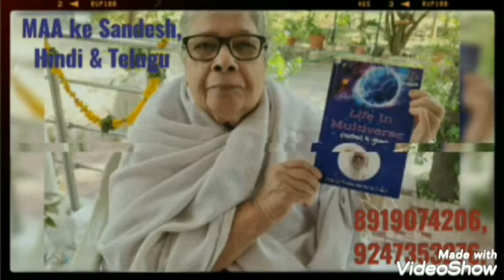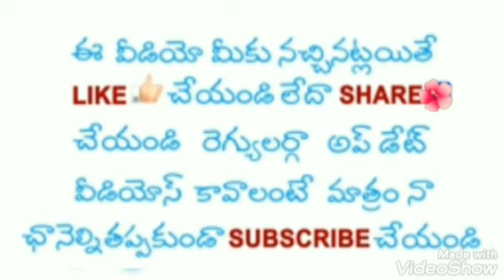*హింది&తెలుగు* పవిత్రత అనగా యోగాన్నిలో వికారాలను దగ్దం చేసుకొనుట BY💝BEHAD MAA💝(తెలుగులో దేవి)